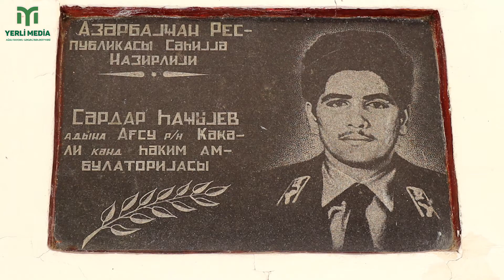Ağsu rayonunun Gəgəli kəndində vaksinləşmə prosesi davam edir